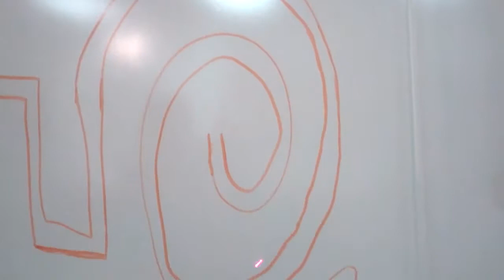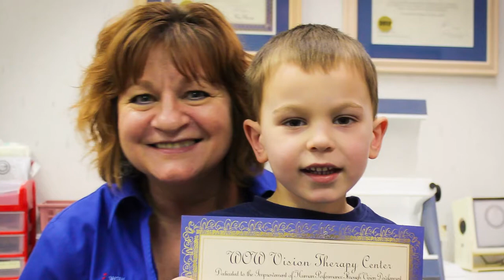Working with Developmental Delays in Vision Therapy | Wow Vision Therapy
wowvision.net
If you know of a child who struggles, take a look at this short video...Domenic's Story, as told by his father including video footage of Domenic while in vision therapy. If this story resonates with you then we invite you to pass it on so that those children with developmental delays can be recognized and provided the vision care that is so important to their future.